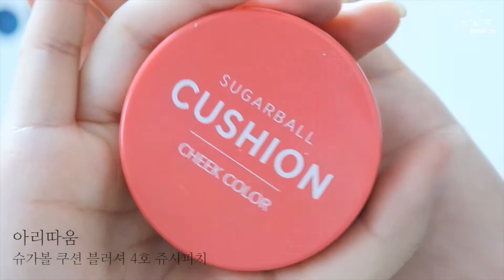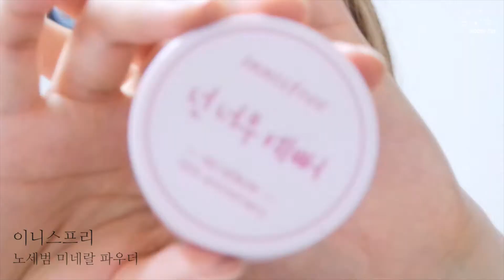이미지 변신 데일리 브론징 메이크업 Daily Bronzing Makeup|글루미캣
***사용제품***
올빚
순수빛 선커버 팩트 50,000\

나스
소프트 매트 컴플리트 컨실러 진저 40,0000\

드로잉 아이 브라우 3호갈색 [단종]

페리페라
잉크래스팅 라벤더 쿠션 1호아이보리 12,000\

페어리드롭스(릴리바이레드)
플래티넘 듀얼 타투 브로우 01라이트 브라운 [단종]
*릴리바이레드에서도 브로우 마스카라는 9,000원에 판매중이예요*

이니스프리
마이 아이섀도우 매트 16고소한 아몬드

이니스프리
마이 아이섀도우 글리터 3황금 오렌지밭

이니스프리
마이 아이섀도우 쉬머 20햇살 담은 자두

이니스프리
마이 아이섀도우 쉬머 37오독오독 맛밤

클리오
워터프루프 브러쉬 라이너 킬블랙 18,000\

라비오뜨
샤또 라비오뜨 와인 앵글 마스카라 01래쉬픽서 12,000\

플레이 101 스틱 #20 12,000\

아리따움
슈가볼 쿠션 블러셔 4호 쥬시피치 5,000\

스킨푸드
슈가 스틱 컨투어링 2호 마시멜로 하이라이터 12,000\

크리니크
팝 리퀴드 매트 립 컬러+프라이머 01케이크 팝 31,000\

우드버리
퍼펙트 울트라 립펜슬 벨벳매트 와일드베리 16,800\

이니스프리
노세범 미네랄 파우더 6,000\

안녕하세요! 이번엔 데일리로도 할 수 있을만한 브론징 메이크업을 해봤어요
대신 눈썹이나 아이라이너를 사용해서 좀 더 시원한 인상을 줄 수 있도록 했어요
이번에 뭔가 분위기를 살리고 싶어서 따로 더빙은 안했는데 설명이 필요할 것 같으면 댓글로 알려주세요!